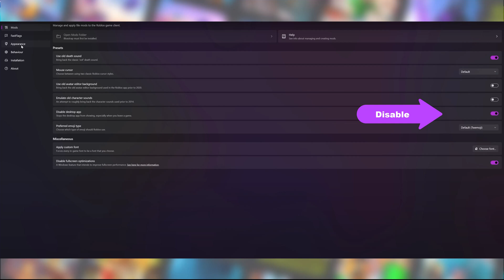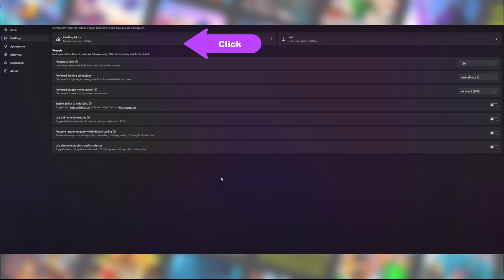How to get MORE FPS using bloxstrap | Best BLOXSTRAP settings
Learn how you can get more FPS using bloxstrap setting, Complete guide about Bloxstrap settings to achieve low ping and high ping, along with the best system optimization tips

How to improve FPS using Bloxstrap?
How to increase 99% FPS?
What is the FPS cap on Bloxstrap?
How to boost your FPS in Roblox?